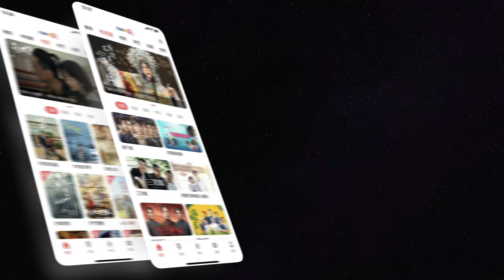【今天的她们】“为爱坚持” 新时代女性打破常规｜ 2024华语都市题材电视剧 ｜演员：宋轶、佘诗曼、李纯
关于《今天的她们》：
该剧讲述了路真真、梁清然和顾漫婷三位新时代女性打破常规，最终比肩而立，无论经历何种挫折挑战，她们从未放弃对爱的坚持、对理想的追求的故事。